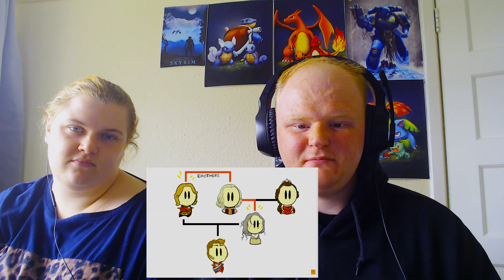How did the Empire of Brazil Begin? - Brazil Reaction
Empire of Brazil's Beginning - Couple Reaction. In this video my wife and I react to how the Empire of Brazil began. Join us in our journey to the Brazilian Empire.

Empire of Brazil's Beginning - Couple Reaction
Empire of Brazil's Beginning
Brazil's Empire
Brazil's Empires beginning
Brazil
Brazil Reaction
Reaction Brazil
Brazilian Empire
representative parliamentary constitutional monarchy
Emperor Pedro I
Emperor  Pedro II
Kingdom of Portugal
Rio de Janeiro
Kingdom of Brazil
independence of Brazil
Portuguese
Hispanic American
Uruguay
Napoleon's invasion of Portugal
colony of the Kingdom of Portugal
Portuguese Empire
1808
1828
19th century
Empire of Brazil Reaction
Brazil history reaction video
reaction video brazil
extra history
empire of Brazil origins
south america
south america history
south america history reaction
how brazil become a country
Portugal